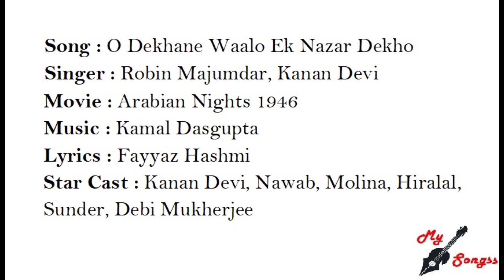O Dekhane Waalo Ek Nazar Dekho, Movie : Arabian Nights 1946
Song : O Dekhane Waalo Ek Nazar Dekho
Singer : Robin Majumdar, Kanan Devi
Movie : Arabian Nights 1946
Lyrics : Fayyaz Hashmi
Star Cast : Kanan Devi, Nawab, Molina, Hiralal, Sunder, Debi Mukherjee